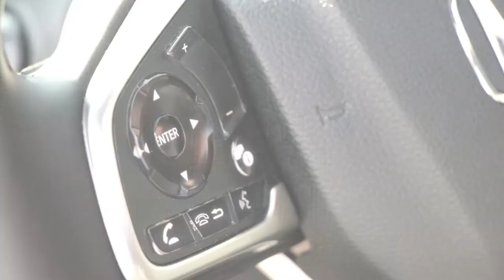2019 Honda CR-V Hybrid; Impressionen by Roadcontrol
2019 Honda CRV Hybrid!

Als erstes Honda SUV in Europa ist der neue CR-V mit Hybridantrieb erhältlich. Das i-MMD Hybridsystem (intelligent Multi-Mode Drive) verbindet zwei Elektromotoren – von denen einer als Generator fungiert –, einen Atkinson-Zyklus Benzinmotor, eine Lithium-Ionen-Batterie sowie einen Direktantrieb mit fester Übersetzung. Dieser Aufbau ermöglicht ein optimales Ansprechverhalten und bestmögliche Effizienz. Der Honda CR-V Hybrid ist sowohl mit Frontantrieb als auch mit Allradantrieb erhältlich.

Der CR-V bietet ein modernes und elegantes Außendesign: Breitere, kraftvollere Radhäuser, schärfere Konturen an der Motorhaube und am Heck sowie dem jüngsten Honda Design mit den charakteristischen Frontscheinwerfern prägen den Auftritt des Kompakt-SUV.

Großen Dank an das Autohaus Hinterleitner in Steyr für diesen Testwagen!

TECHNISCHE DATEN:
• Marktstart: 2019
• Gesamtleistung: 184PS, Benzinmotor: 145PS
• Motor: 2,0l 4-Zylinder Benzin
• Getriebe: Automatikgetriebe
• Eigengewicht: 1743kg
• Beschleunigung (0-100km/h): 8,9sek
• Kraftstoffverbrauch (kombiniert): 7,1l/100km